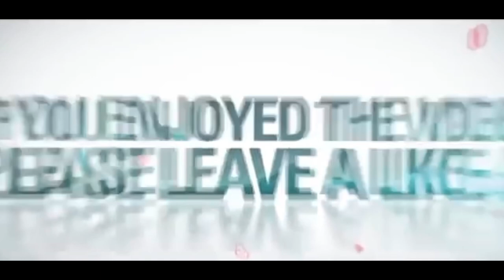Было Жутко! Последний бой немецкого аса Германа Графа 🇷🇺 (REACTION)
👉⭕️Было Жутко! После этого воевать с ними больше не хочется! Последний бой немецкого аса Германа Графа 🇷🇺. This is our  mind-blowing, Shocking , Powerful and Brilliant yet superb Video Reaction to Было Жутко! После этого воевать с ними больше не хочется! Последний бой немецкого аса Германа Графа 🇷🇺.  In this Video you can see how amazing The Fighter and warrior Soldiers in an early times spearheaded by the Most well experienced Hermann Graf seeing his strategy and how he was climb to the ladder and appointed and given the award of what he did truly magnificent. And Even during the war He truly studied his attacks and thats awesome ! , See it for yourself. !  SPASIBO RUSSIA   WE LOVE YOU!!I!!

Воспоминания Солдата: Было Жутко! После этого воевать с ними больше не хочется! Последний бой немецкого аса Германа Графа 🇷🇺 (REACTION)